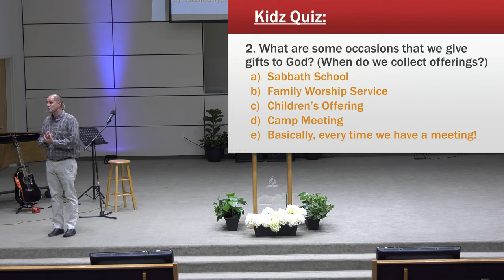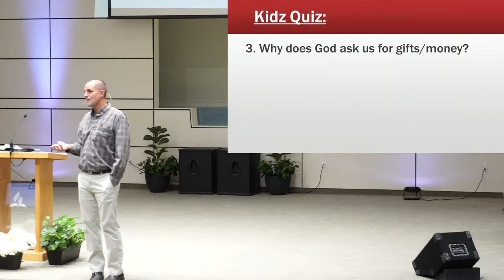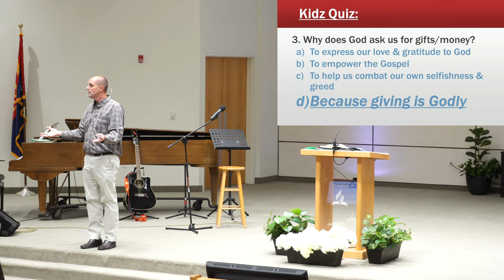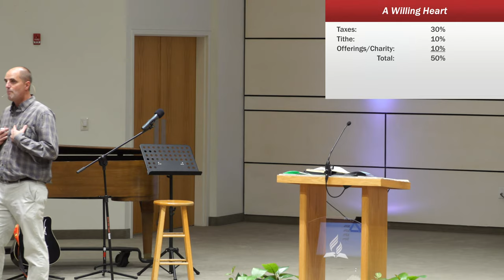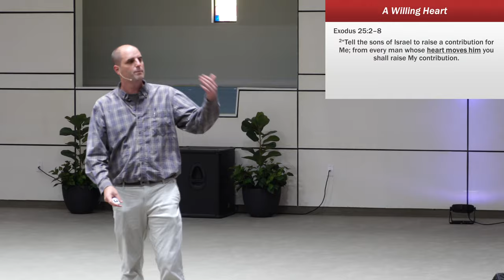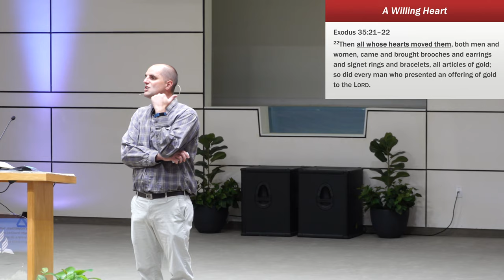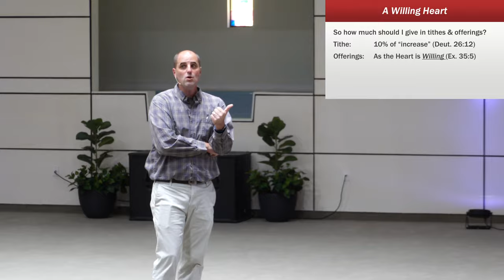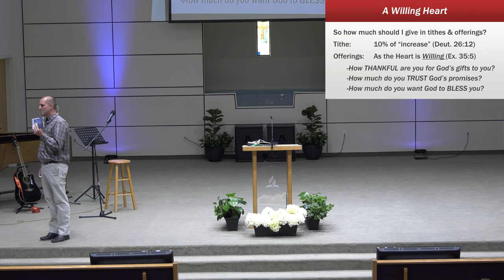"A Willing Heart" Dayv Lounsbury - June 5, 2021